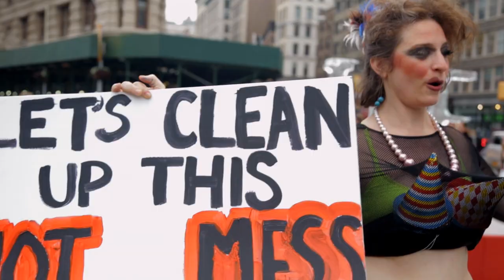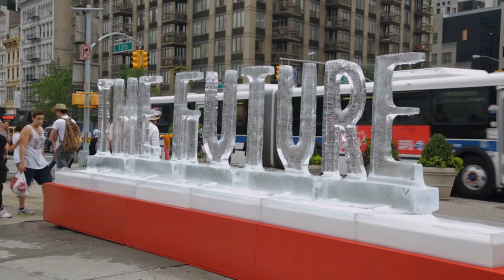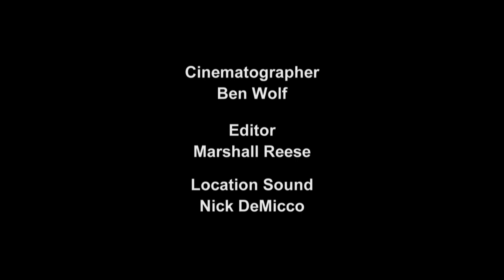Dawn of the Anthropocene Street Interviews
The public addresses what the future looks like. On September 21, 2014 we installed a 3,500 pound ice sculpture of the words The Future at the intersection of Fifth Avenue and 23 Street in New York. This video is a sample of some of the public's reactions to it.

“When you begin to witness the rapid changes occurring on the planet, rising temperatures, increasing droughts, the extinction of vast numbers of species, you think about loss and disappearance,” Marshall Reese says. “Ice is the perfect material for bringing awareness of what that kind of change means.”

We call the piece 'Dawn of the Anthropocene' to describe the effect of humanity on the Earth's systems. The term comes from Nobel prize scientist Paul Crutzen. In his and other scientists’ view, humanity has entered an age when the power and impact of humans is as great, if not greater, than nature’s.

Sculpture Design - Nora Ligorano; Cinematographer - Ben Wolf; Editor - Marshall Reese; Music - Tree Laboratory; Ice Sculpture - Okamoto Studio